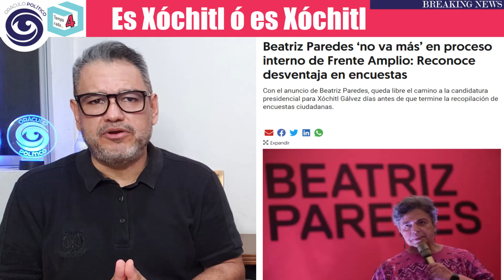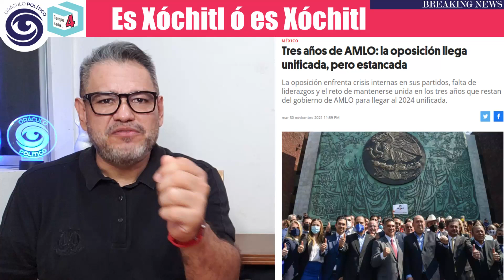TEMA: "La oposición será competitiva en el 24 con Xóchitl"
VIDEOCOLUMNA
POR